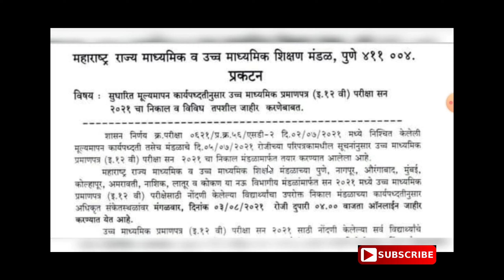आज जाहीर होणार बारावी बोर्डाचा निकाल😱एचएससी2021 निकाल कसा पाहावा🤔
👇 इथे पहा बारावी बोर्डाचा 2019 निकाल